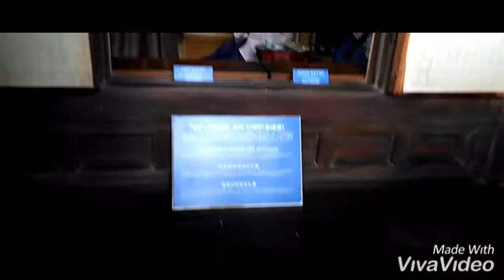Korean Traditional Home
Republic of Korea Seoul